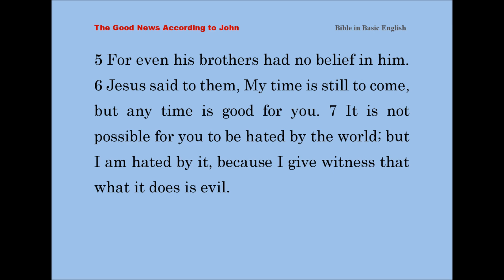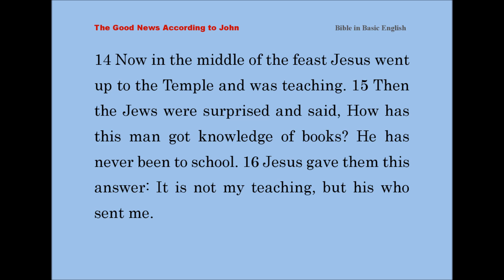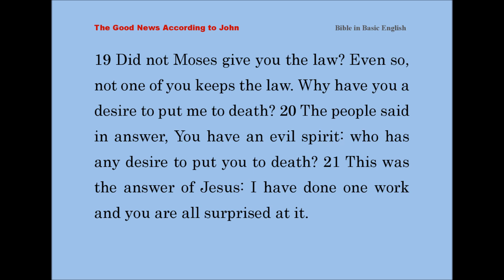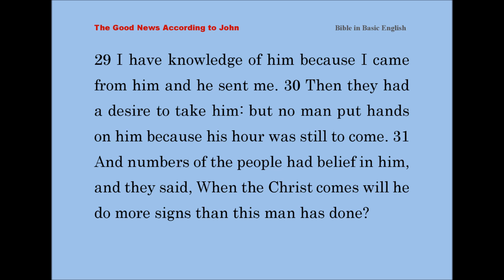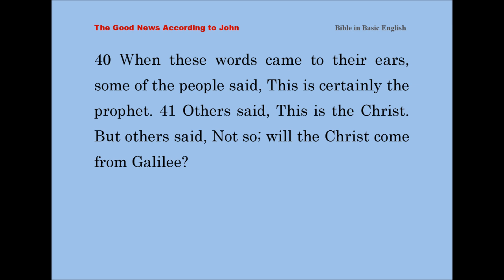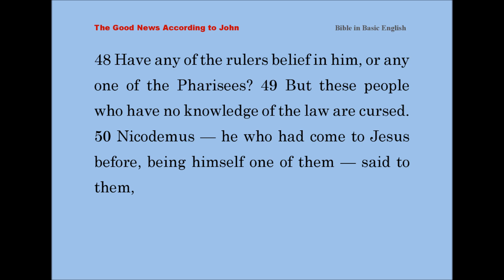John 7 - Bible in Basic English (BBE) - The Holy Bible for ESL Readers - Learn English